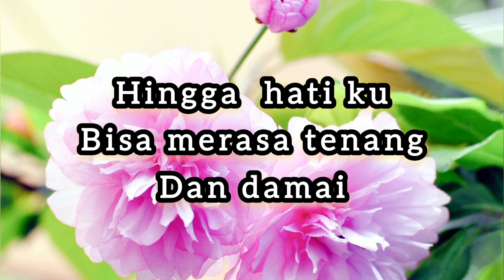Puisi - Auld Lang Shine